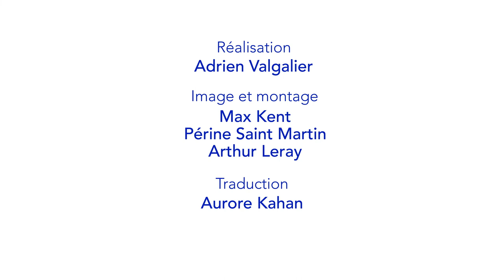Interview | Andrés Ramírez Pulido, director of LA JAURÍA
Andrés Ramírez Pulido, director of/réalisateur de LA JAURÍA
61st Semaine de la Critique